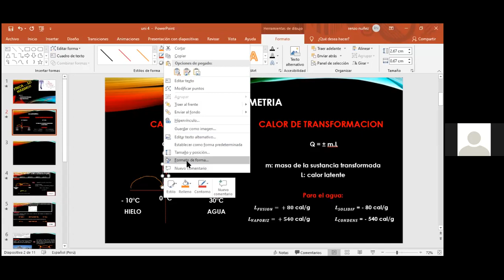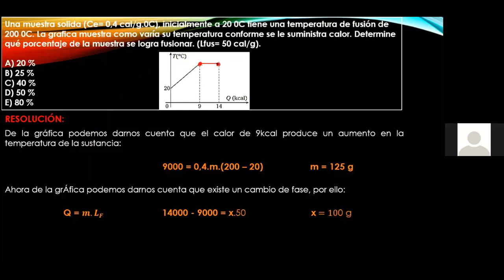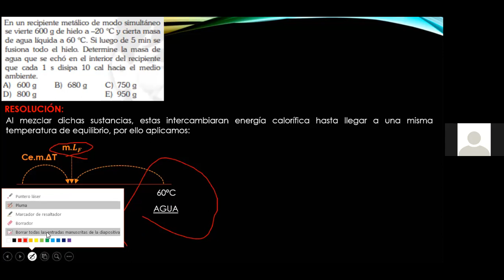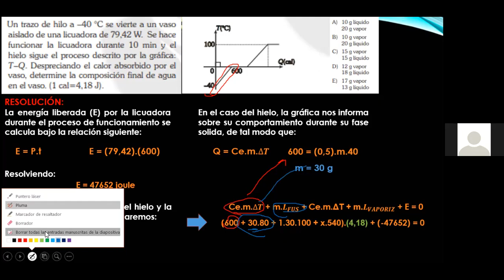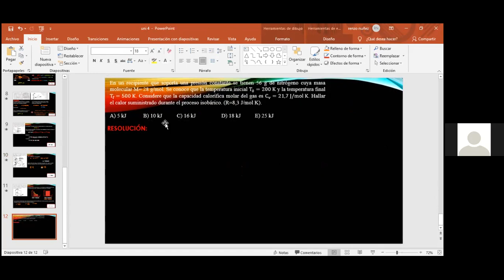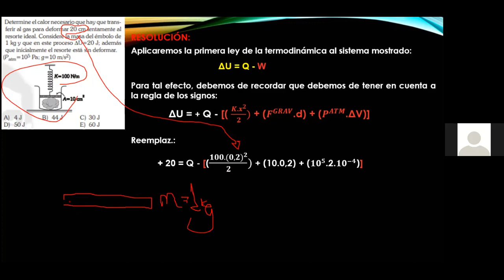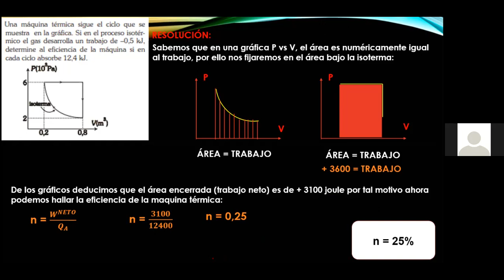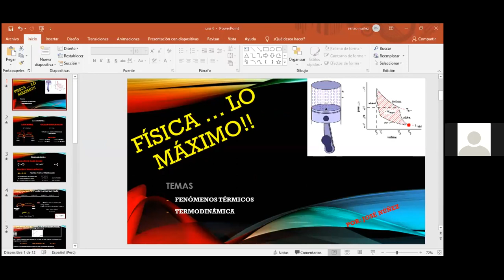CICLO REPASO UNI CURSO FISICA TEMA: 4 ACADEMIA APPU